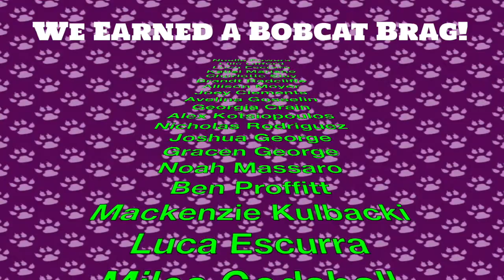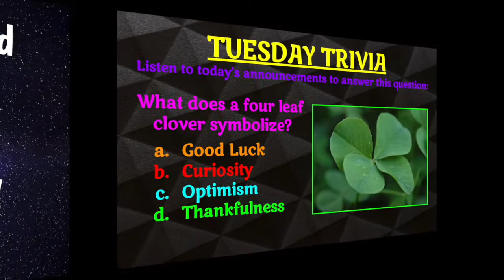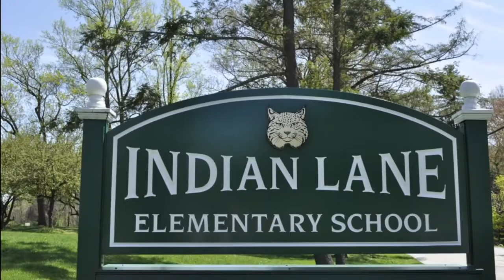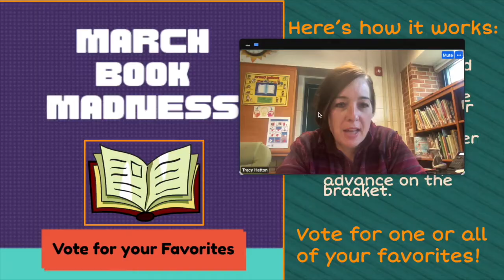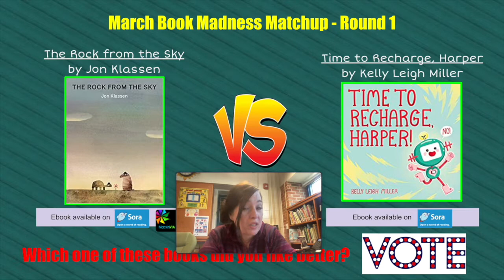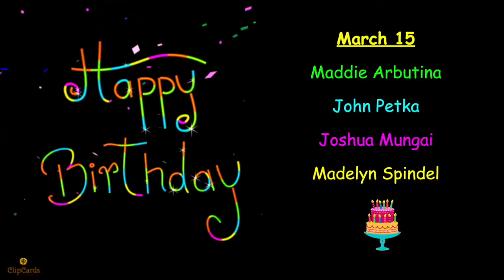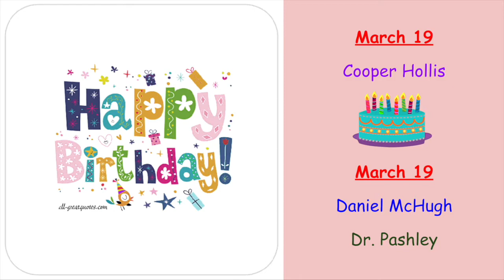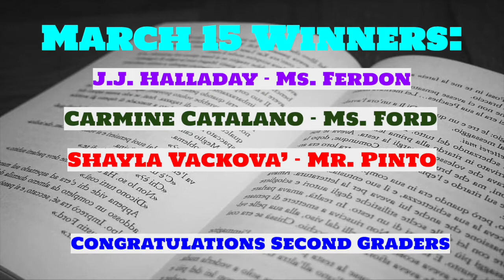NOTL 3 15 22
Indian Lane's morning announcements for Tuesday, March 15, 2022.